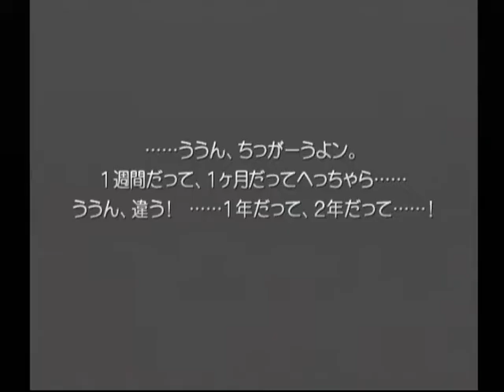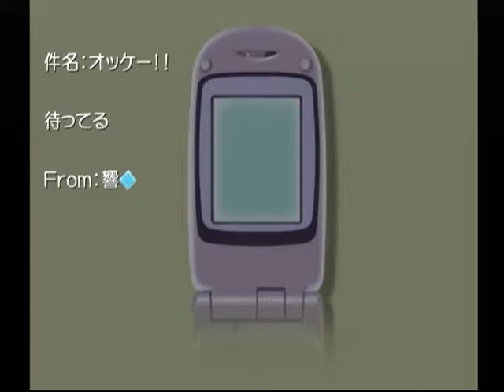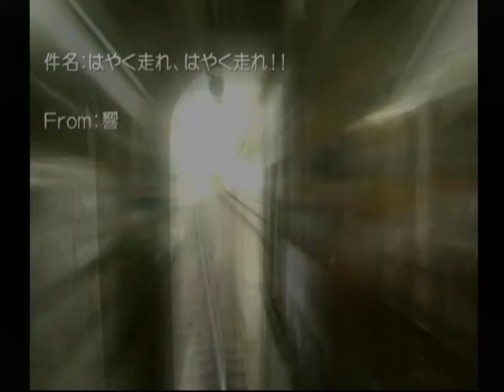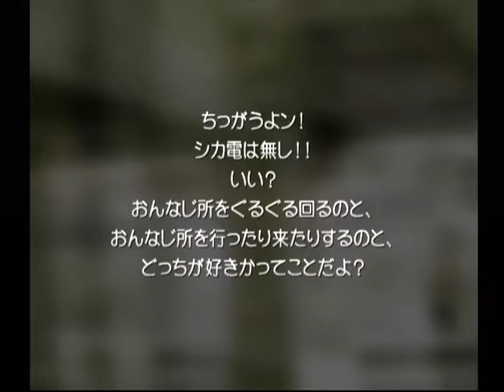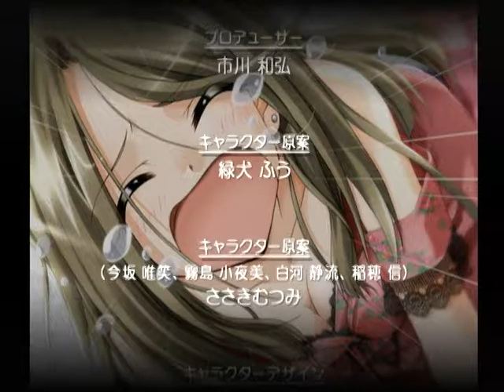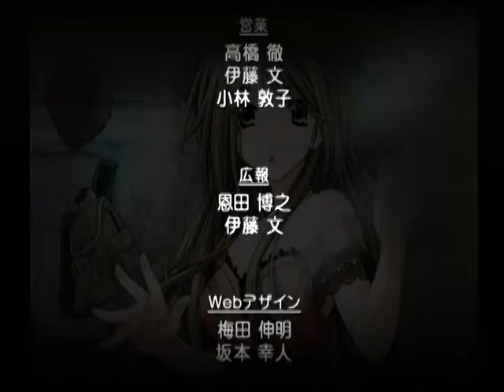【DC】想い出にかわる君 初見プレイ Part８０ 響編 ～次の瞬間、おとなしく目を閉じた 【スタートオンゲームズ】【スタゲー】【JAPAGE】